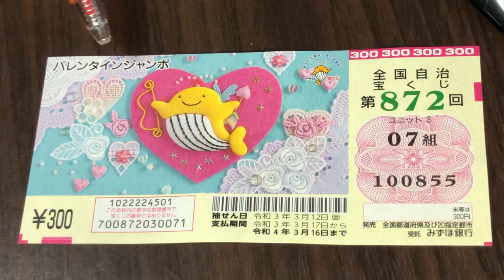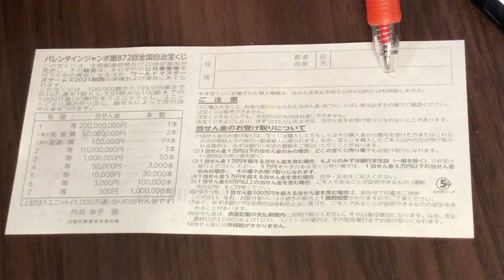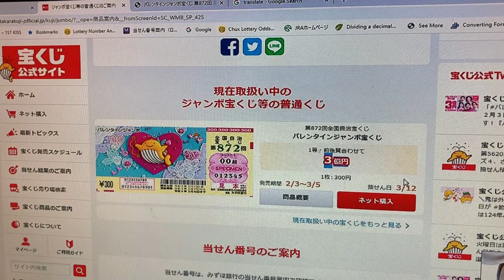A NEW JUMBO TAKARAKUJI IS ON SALE Valentine Takarakuji 872 -3億円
Feb 3,2021

Hi everyone!  This is a new Valentine's Day Takarakuji ticket that just came out today.  For drawing 872.  A ticket costs 300 Yen.  Get one or some!

Bingo 5,
Japan Lotto,
Japan scratch lotto
Japan sightseeing,
Japan travel guide,
JAPAN,
Japanese banking,
Japanese culture,
Japanese language,
Japanese,
Japanican,
lottery,
takarakuji,
things to do in Japan,
Tokyo,
Typhoon in Japan,
visit Japan,